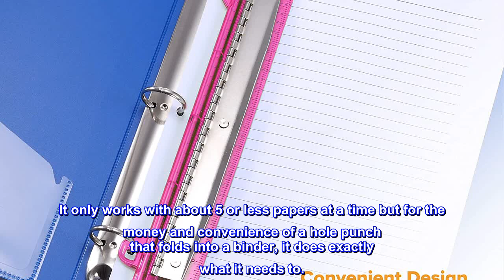Great product - Bostitch Ring Binder 3 Hole Punch, 5 Sheets, Assorted Colors (RBHP-4C)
Steel punch heads slice through up to 5 sheets of paper
Convenient design fits in standard 3 ring binders
Integrated standard ruler for quick measurement
Compact size is easy to store or travel with

Fits Standard 3 Ring Binders
Integrated Ruler
5 Sheet Capacity
Sheet Capacity5 Sheets

A handy hole punch that can travel with you for your on-the-go needs. Designed in an assortment of fun translucent colors that are sure to attract admirers, this efficient compact 3-hole punch is great for travel, work, home, or for storing in standard 3 ring binders in junior high or high school. For optimal performance, the steel punch heads go through up to 5 sheets of paper while the integrated ruler ensures accuracy every time. Assorted translucent colors are: Blue, Purple, Pink, and Green. Colors vary - a specific color is not .

Works for what it needs to!
I love this little hole punch. It's perfect for adding worksheets to my binders on the go. It only works with about 5 or less papers at a time but for the money and convenience of a hole punch that folds into a binder, it does exactly what it needs to.